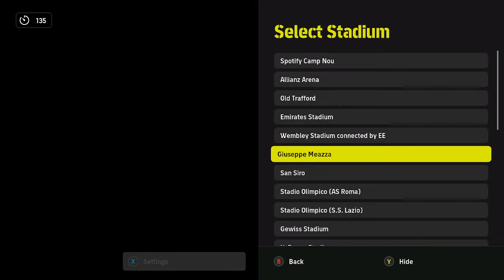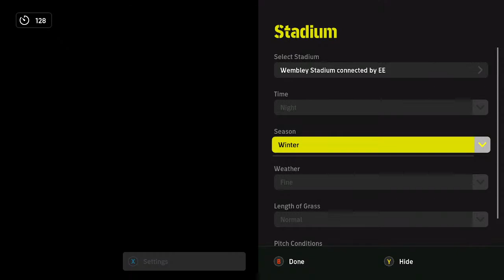EFOOTBALL PC STEAM !!! SAVIOLAAAAA....